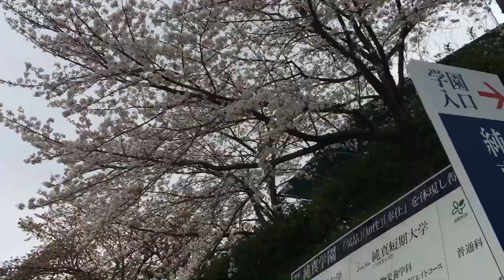Sakurako full japan vlog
Japan vlog